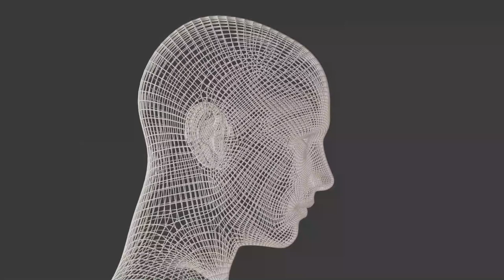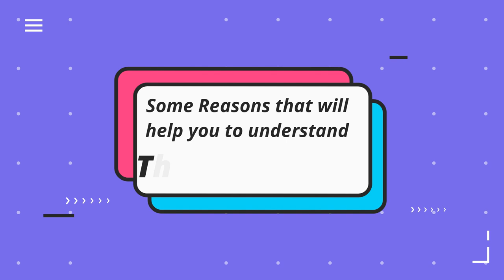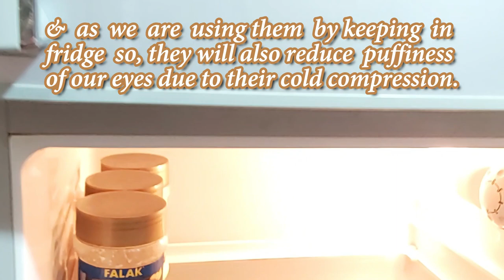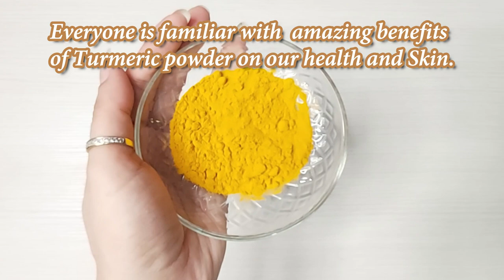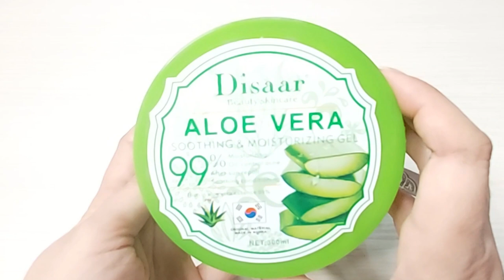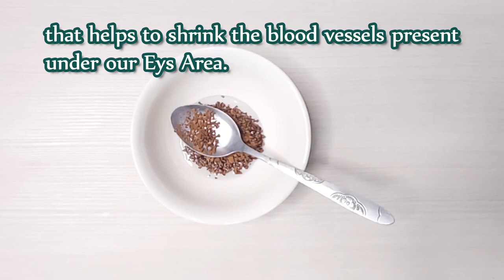How to get rid of Dark Circles? | Treatment with Home Remedies | DIYs | 100% Permanent Result| URDU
In this video, I am sharing some 100% working DIY home remedies for permanently removing stubborn Dark Circles. I am using natural ingredients in all my remedies as they have bit slow but permanent results without any harmful effects on skin. So, I am sharing 2 Under Eye Packs & 2 Serums. Try out these best remedies to get rid of your stubborn Dark Circles only in one Month.
The following ingredients can help amazingly with dark circles under the eyes:
1. Raw Potato:
A natural bleaching agent is found in potatoes that aid in lightening dark circles and reducing puffiness.
To get rid of dark circles under eyes, a cold compress can help. A few ice cubes of crushed potato wrapped up in a small, soft napkin, wet wipes or thin washcloth can also help. Simply take a washcloth and wrap around the potato cube. Apply it over your closed eyelids and under eye area till the cube is finished. Repeat it every day for about 3 Months for the best results. The compress will help to constrict the blood vessels under the eyes, which in turn will reduce any puffiness and dark circles that you are dealing with.
2. A wonderful natural ingredient that is great for the delicate skin under the eyes is almond oil. By using almond oil regularly you can help your eye circles fade away.

Remedy for Almond Oil
 When you get ready for bed, massage a small amount of almond oil over the area of the dark circles and leave it on overnight as you sleep.
 Wash it off the next morning with cold water.
 Repeat daily until your dark circles are gone.

3.  Vitamin E oil will also help eliminate any dark circles, as well if added in Aloe Vera Gel or Honey.

4. The use of Aloe Vera gel will greatly rejuvenate the skin and leave a soothing effect for tired, puffy eyes.

5. Cucumbers have been well-known to have mild astringent properties that will help get rid of dark circles under eyes.
They also have a refreshing effect when used.
- Cut a fresh cucumber into thin, rounded slices and mix with the ingredients mentioned in this video. Keep them in the refrigerator to chill for around 4-5 Hours before use.
- Apply the slices over the eyes for at least 20-25 minutes, remove and wash.
- You can repeat this regimen daily for about 1 Month or so for maximum results.
6.  Turmeric can also answer the question of how to get rid of bags under eyes with its antioxidant and anti-inflammatory properties.
These factors help to minimize dark under eye circles, sunken eyes and hollowness, tear ducts, puffy eyes and make your skin look young, soft and smooth.
Additional Tips:
 Make sure you get enough sleep and rest.
 Always take off any makeup before going to bed.
 Drink the recommended amount of water throughout your day to avoid water retention.
 Limit exposure to sun.
 Do not rub your eyes too much, as this can cause the blood vessels to dilate and make your dark circles look more darker.
 Eat a healthy diet with added Vitamins A, C and E.
 Before going to sleep, put two or more pillows underneath your head to elevate it, which will help keep fluid from pooling under your eyes overnight.
 Stop smoking, as smoking can cause wrinkles to appear.
 Reduce caffeine consumption which can lead to dehydration, which then leads to weakened skin under the eyes.

Hair Care Routine | DIY | Hair Mask | Hair Tonic | Hair Oil | Stop Hair Fall in 10 days | In Urdu